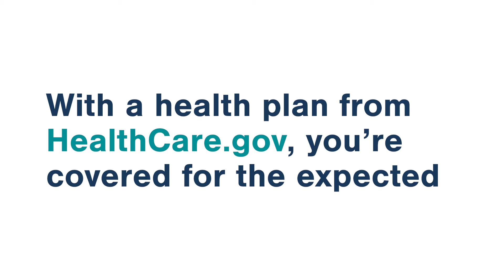Get Covered, Wisconsin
With low-cost health insurance from HealthCare.gov, you’re covered for the expected, the unexpected, and everything in between. Find free a free expert who can help you sign up at WisCovered.com.